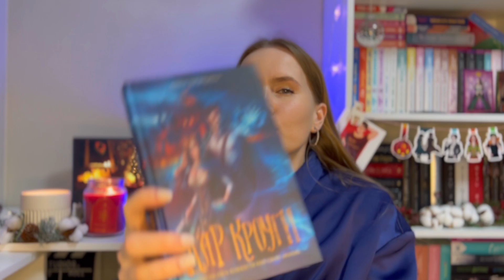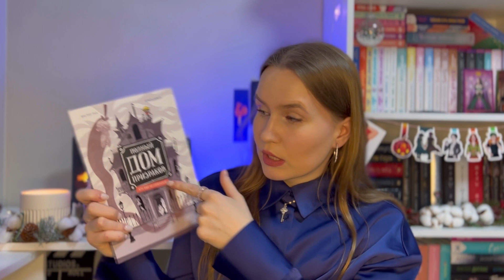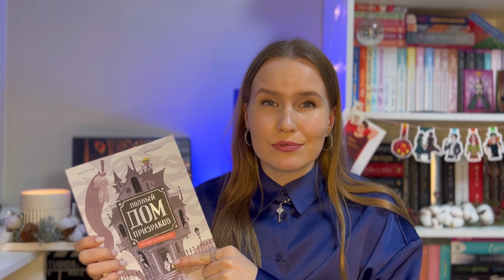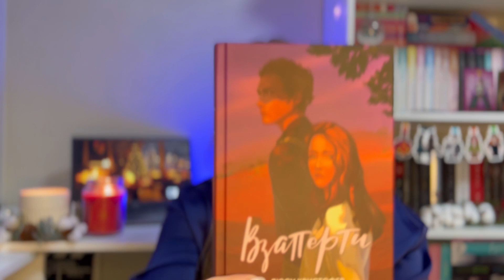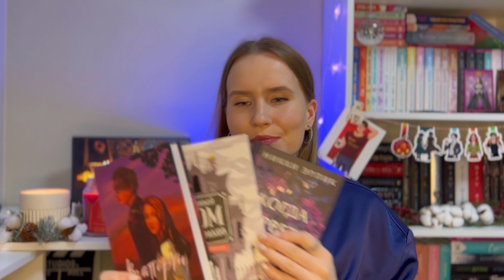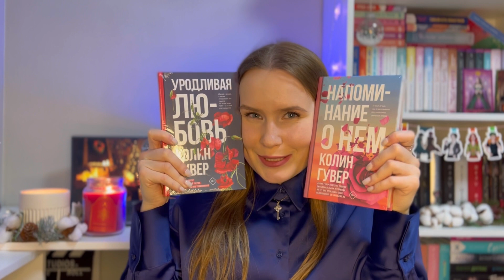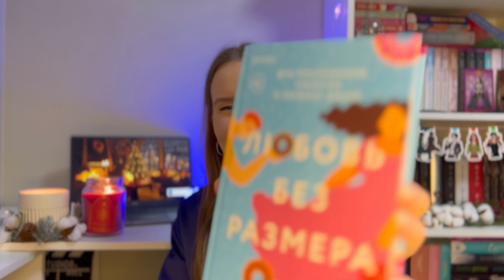МОИ ПОСЛЕДНИЕ КНИЖНЫЕ ПОКУПКИ🎄🫣✨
Привет, дорогой друг! ❤️ Меня зовут Дарья Немкова, я книжный блогер!

Надеюсь, твой любимый книжный блогер!

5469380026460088